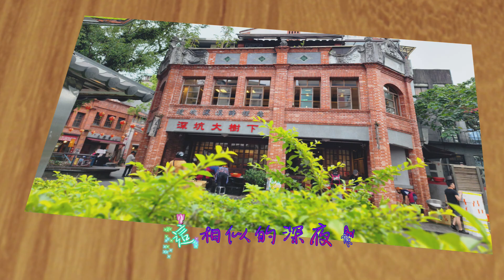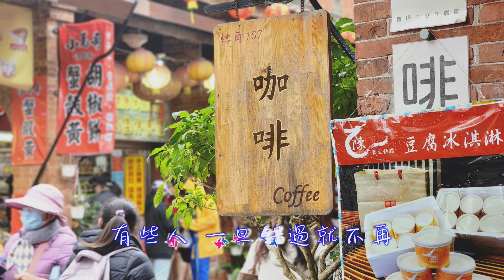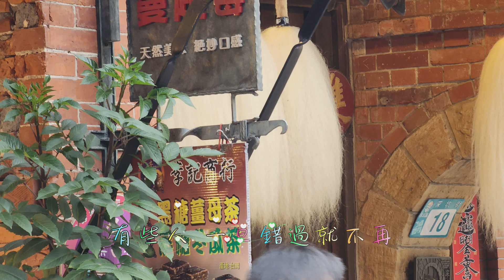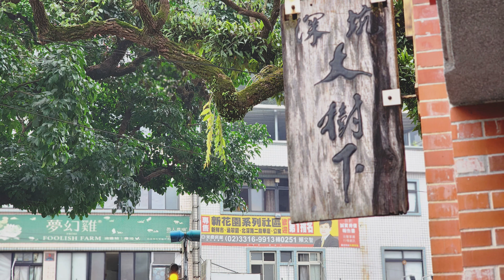鄭如儀 後來(2023年2月19日深坑老街一日遊)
於Cat Walk 凱渥餐酒館
週六
2019年08.24 ⏰21:00～23:00主唱
明日之星 / 超級偶像 / 華人星光大道
綜藝大熱門 / 我要當歌手
古典歌姬 - 鄭如儀
一起來聽聽她的好歌喉吧～
主辦鄭如儀演唱會
梁大胖 08/24這晚所唱歌曲共19首...順序如下：
1.天堂
2.你快樂所以我快樂
3.異鄉人
4.流浪記
5.三個人的晚餐
6.無言花
7.外面的世界
8.尋人啟事
9.你的樣子
10.匆匆那年
11.浮生千山路
12.默
13.你給我聽好
14.空白格
15.歌
16.哭過就好了
17.一夜長大
18.夢一場
19.我們不要傷心了《最後一首》
來自如儀臉書儀迷粱大胖分享所有